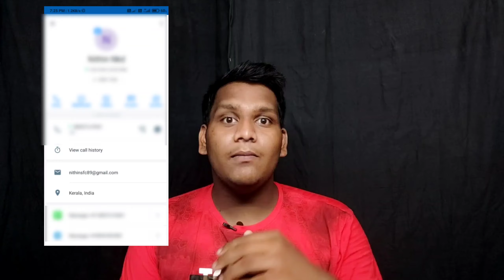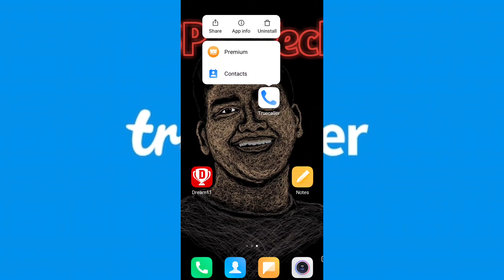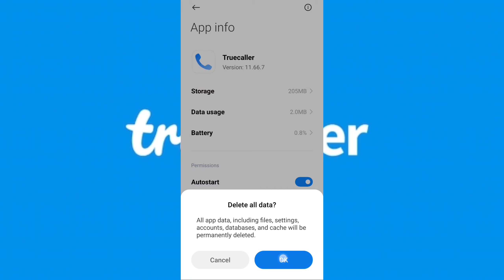ഒരിക്കലും TURECALLER INSTAL ചെയ്യരുത് ⚠️ never instal turecaller on your mobile phone